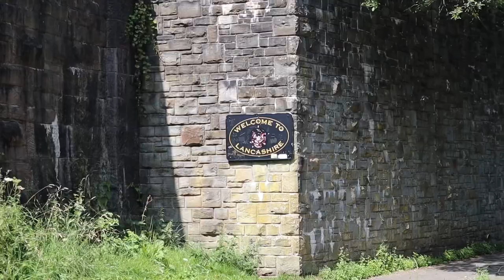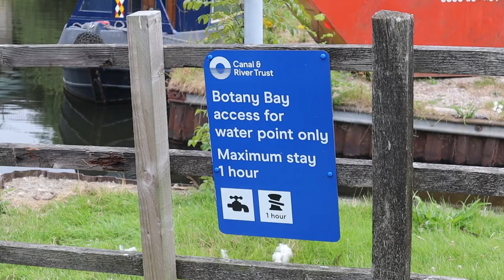Cruising North On The Stunning Leeds & Liverpool Canal | Quest Vlog #109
Having tackled the exhausting Wigan Flight in our last video, we took a few days to recover before continuing our northwards cruise towards Leeds. After another upward flight of locks and a couple of days cruising, we find ourselves quite high up with some lovely views from the canal.

We have cookbooks!

"Oneway" by Malena Stark
"It Can Be Done" by Airae